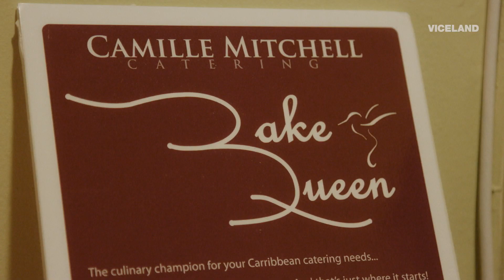Camille Mitchell, the Bake Queen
Matty takes part in his first Caribana celebration and learns about West Indian culture.